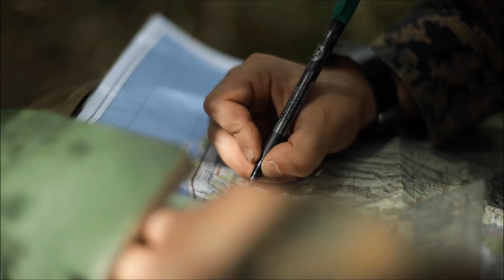Littoral Combat Team Marines Secure An Expeditionary Advanced Base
October 25, 2022 - U.S. Marines with 3d Littoral Combat Team, 3d Marine Littoral Regiment, 3d Marine Division, secure an expeditionary advanced base during exercise Bougainville II at Dillingham Airfield, Hawaii. A company with 3d Littoral Combat team secured an expeditionary advanced base at Dillingham Airfield in order to enable early warning of air and missile threats. Bougainville II is a field exercise that allows the MLR and its subordinate units to conduct expeditionary advanced base operations across the island of Oahu. BVII displays the MLR’s ability to rapidly establish and displace EABs while executing command and control in a dispersed environment.

Film Credits
Sgt. Israel Chincio